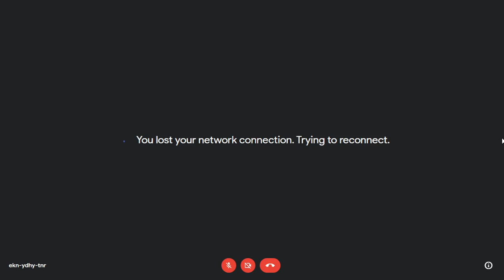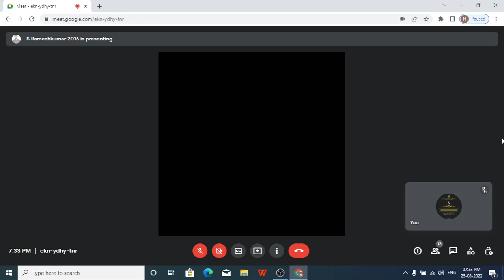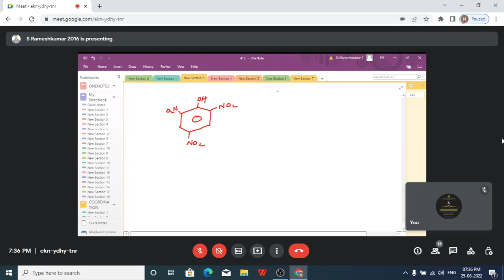NEET / JEE / KVPY CHEMISTRY CLASS DT AUGUST 25, 2022